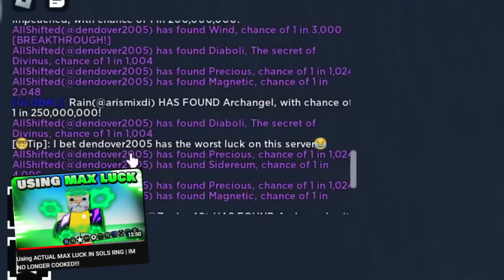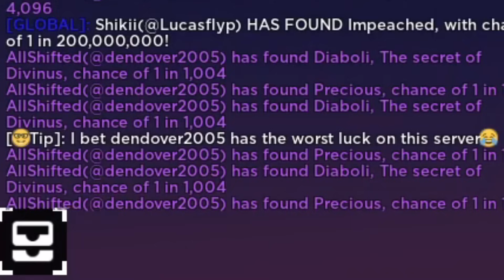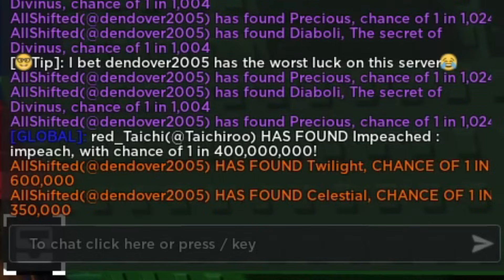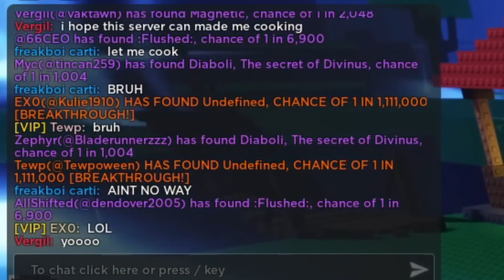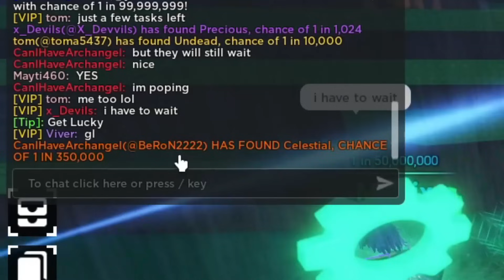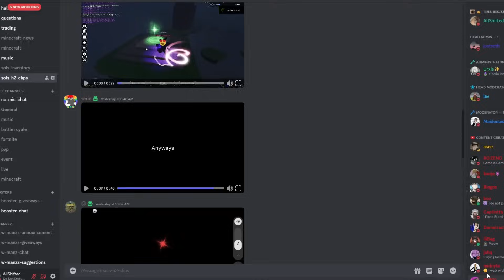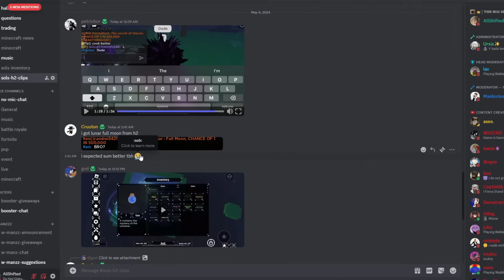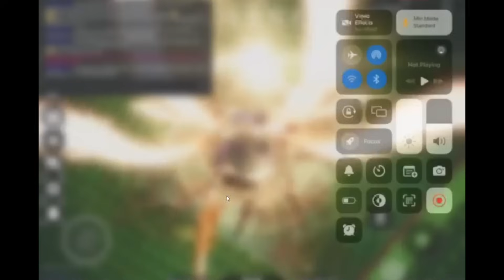What 60X MAX LUCK Heavenly 2 Got Me In SOLS RNG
in this video, i show all my previous videos in which i either used or watched others use their heavenly 2 potions with max luck

Giveaway : to enter the giveaway. all you need to do is subscribe and like the video as well as put your user in the chat to get put in the wheel! winner will be asked proof of being subscribed!

THANK YOU ALL FOR 50K YOU GUYS ARE AMAIZING!! Like and sub if y'all liked the vid!